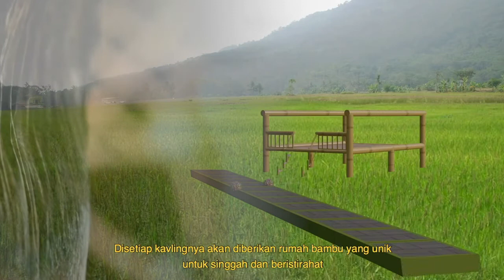Kavling Wisata Sawah Produktif Harmoni Alam Farm Ville Mulai 99 Jutaan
Harmoni Farm Ville merupakan kavling wisata sawah produktif persembahan dari PT.Harmoni Grup Indonesia yang sudah Terbukti Amanah & Sukses mengembangkan project sebelumnya yaitu Kavling Harmoni Alam 1 s/d 5.

Dengan mengusung konsep terbaru yaitu ketahanan pangan & juga wisata Alam pedesaan yang menjadi impian banyak orang perkotaan.

Hanya 60 menit dari Akses pintu tol Cibubur anda sudah bisa menikmati wisata alam pedesaan yang hijau nan asri, Sungai & Pemandangan Perbukitan dan persawahan yang hijau memanjakan mata anda.

Miliki Segera Kavling Wisata Sawah Produktif Harmoni Farm Ville "Berinvestasi sekaligus berwisata setiap hari"  Harga Mulai 400ribu /m2

Selain anda bisa menikmati bagi hasil panen nya, anda juga bisa berwisata bersama keluarga karena kami menyediakan Fasilitas seperti Resto, Mushola, Toilet, Taman Bermain Anak & Villa Bambu, selain itu anda juga bisa membangun sendiri villa bambu nya.

Kavling Premium 100juta :
- Luas 250m²
- Gratis Gazebo 2x2
- Gratis Menginap di Villa Bambu
- Gratis Biaya AJB, BPHTB, Notaris & Pajak Lainnya.

Kavling Platinum 125juta :
- Luas 250m²
- Gratis Villa Bambu 4x6

Fasilitas KAWASAN :
- Villa Bambu
- Row Jalan Kavling 1 meter
- Lampu Penerangan Jalan
- Resto / Rumah Makan
- Mushola
- Toilet

Fasilitas Wisata Sekitar :
- Sungai Cipamingkis
- Kidemank Coffe Shop
- Villa Khayangan
- Nirvana Valley Resort
- Curug Cipangmingkis
- Curug Ciherang

Help us to be better

Backsound Free Royalty license by: